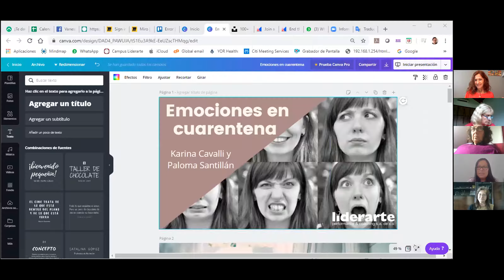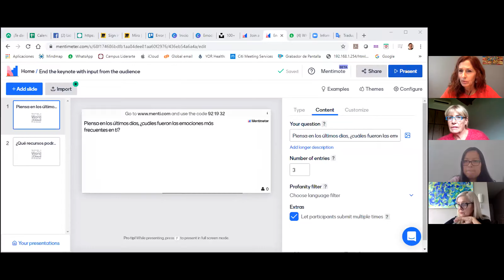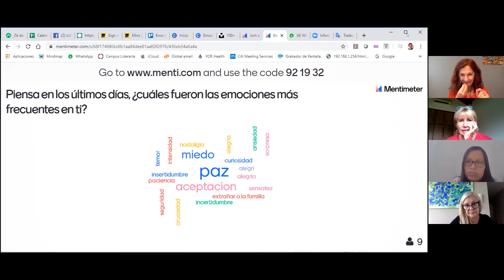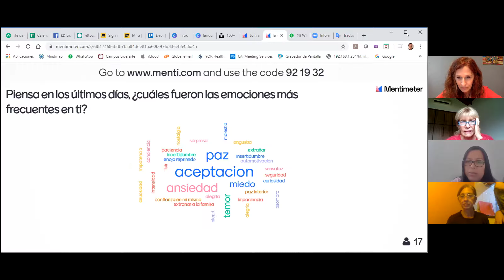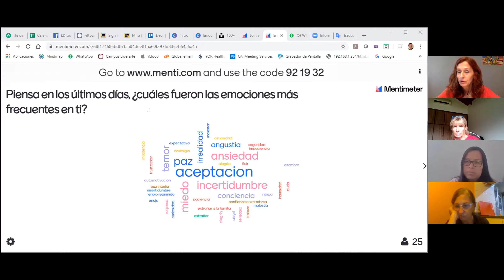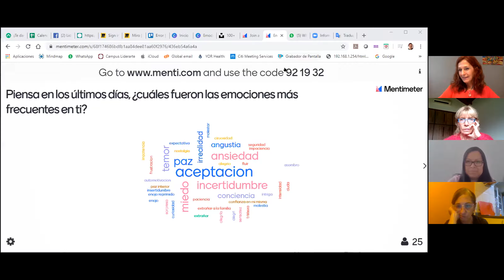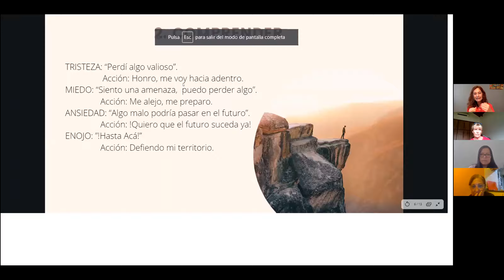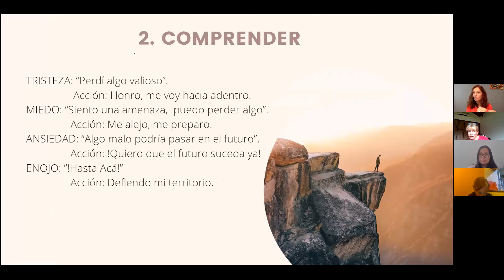Emociones en cuarentena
Aprendamos cómo gestionar nuestras emociones en cuarentena!
Instructoras: Karina Cavalli y Paloma Santillán